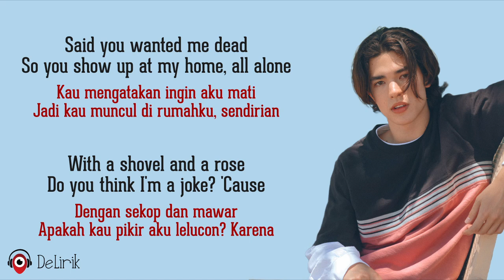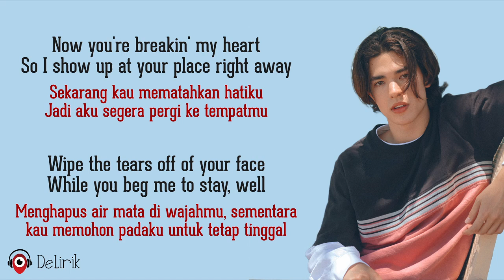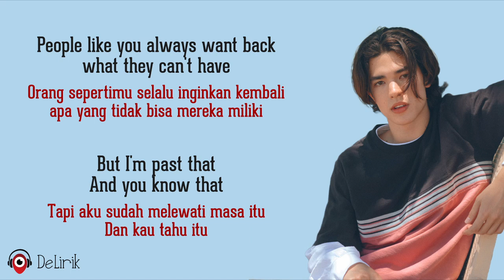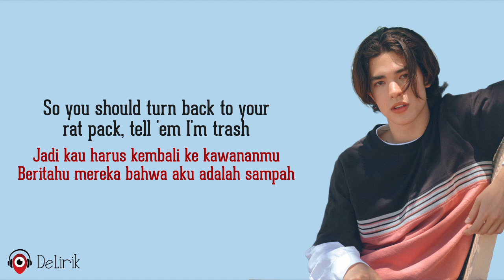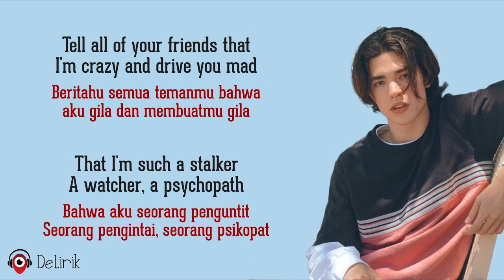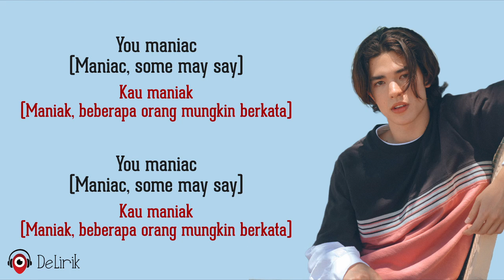Maniac - Conan Gray (Lirik Lagu Terjemahan)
🎵 Judul : Maniac
🎙️ Penyanyi : Conan Gray

📝 Lirik:

Maniac
Maniak

You were with your friends, partyin'
Kau bersama dengan teman-temanmu, berpesta
When the alcohol kicked in
Saat alkohol mempengaruhi
Said you wanted me dead
Kau mengatakan ingin aku mati
So you show up at my home, all alone
Jadi kau muncul di rumahku, sendirian
With a shovel and a rose
Dengan sekop dan mawar
Do you think I'm a joke? 'Cause
Apakah kau pikir aku lelucon? Karena

People like you always want back what they can't have
Orang sepertimu selalu inginkan kembali apa yang tidak bisa mereka miliki
But I'm past that and you know that
Tapi aku sudah melewati masa itu dan kau tahu itu
So you should turn back to your rat pack, tell 'em I'm trash
Jadi kau harus kembali ke kawananmu, beritahu mereka bahwa aku adalah sampah

REFF
Tell all of your friends that I'm crazy and drive you mad
Beritahu semua temanmu bahwa aku gila dan membuatmu gila
That I'm such a stalker, a watcher, a psychopath
Bahwa aku seorang penguntit, seorang pengintai, seorang psikopat
And tell them you hate me and dated me just for laughs
Dan beritahu mereka bahwa kau membenciku dan berkencan denganku hanya untuk bercanda
So why do you call me and tell me you want me back?
Jadi mengapa kau meneleponku dan memberitahuku bahwa kau ingin aku kembali?
You maniac
Kau maniak

(Maniac, some may say) You maniac
(Maniak, beberapa orang mungkin berkata) Kau maniak
(Maniac, some may say)
((Maniak, beberapa orang mungkin berkata)

You just went too far
Kau sudah keterlaluan
Wrecked your car, called me cryin' in the dark
Menabrakkan mobilmu, meneleponku malam-malam sambil menangis
Now you're breakin' my heart
Sekarang kau mematahkan hatiku
So I show up at your place right away
Jadi aku segera pergi ke tempatmu
Wipe the tears off of your face
Menghapus air mata di wajahmu
While you beg me to stay, well
Sementara kau memohon padaku untuk tetap tinggal, baiklah

Ulangi @@
Ulangi REFF
Ulangi ##

Psychopathic, don't be so dramatic
Dasar psikopat, jangan terlalu mendramatisir
We had magic, but you made it tragic
Kita punya keajaiban, tapi kau membuatnya menjadi tragis
Now you're manic, honestly, I've had it
Sekarang kau frustasi, sejujurnya, aku pernah mengalaminya
Listen to yourself, think you need to get some help
Dengarkan dirimu sendiri, sepertinya kau perlu mendapatkan bantuan

Ulangi REFF
Ulangi ##